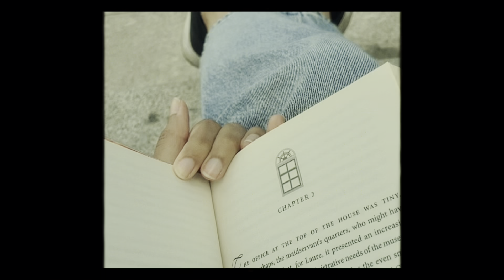Reflecting on my first year abroad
🎵Romantic Piano | Romantic Dayby Alex-Productions